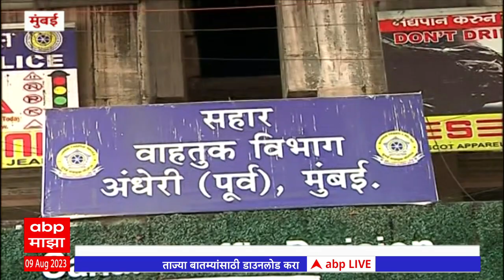No Honking Day : ध्वनी प्रदुषण टाळण्यासाठी मुंबई पोलिसांकडून 'नो हॉन्किंग डे'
Marathi News Today | Top News | Latest News Live Today | Marathi Batmya | Headlines Today | Maharashtra Political News | Monsoon Live Updates | Maharashtra Rain | Mumbai Pune Rain Live Updates | Vidhan Sabha Monsoon Session Live | विधानसभा पावसाळी अधिवेशन | मराठी बातम्या | ताज्या बातम्या | हेडलाईन्स टुडे | टॉप न्यूज एबीपी माझा | Nitin Desai Suicide | नितीन देसाई आत्महत्या | Nitin Desai funeral